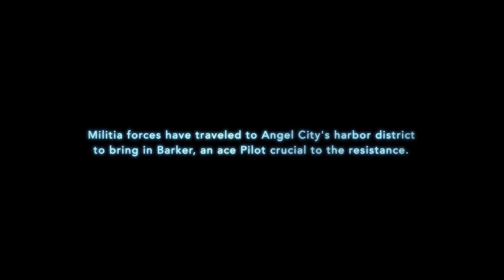《Titanfall》Gamescom 德國電玩展官方實機預告片 - EA 藝電幫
在這全新電影式的天堂城（Angel City）的 Attrition 模式多人連線實機影片，體驗《Titanfall》的快節奏和垂直戰鬥。瞭解更多：

《Titanfall》提供了快節奏、近未來的戰爭世界，讓你自由地扮演菁英突擊隊員­、或是敏捷的重裝甲泰坦來打出您的道路。《Titanfall》結合了令人怦然心跳的­多人動作和傳統戰役模式提供的史詩時刻之體驗。
將於 2014 年春季推出。

掌握最 in 資訊，主宰我的遊戲，更多精彩遊戲訊息盡在 Facebook 粉絲團